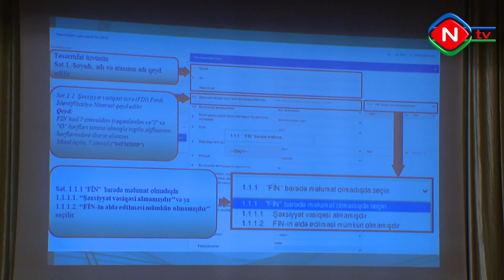Naxçıvanda ev təsərrüfatlarının uçotunun aparılması işinin təşkili ilə bağlı müşavirə keçirilib